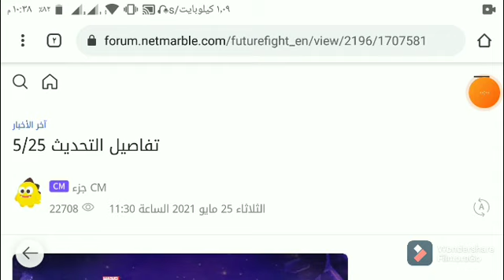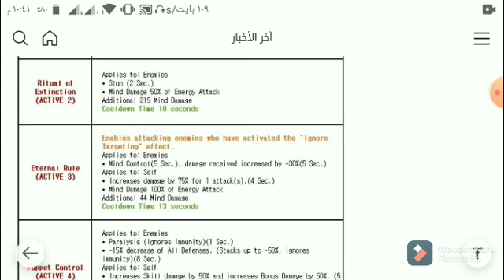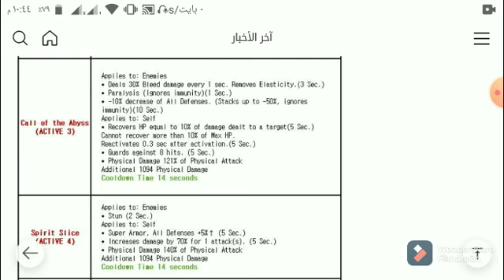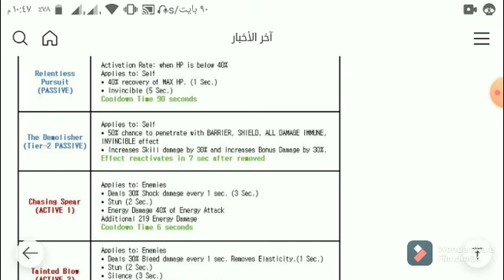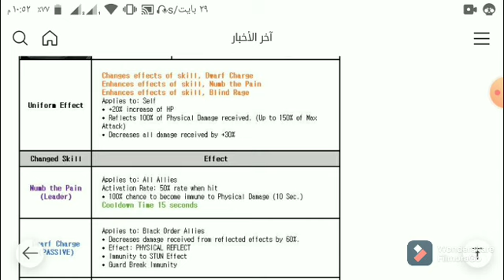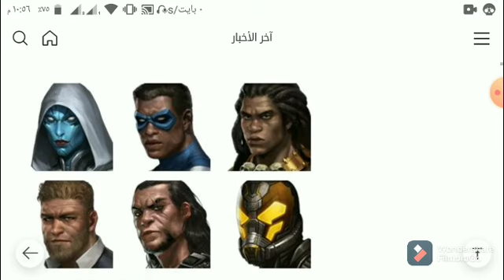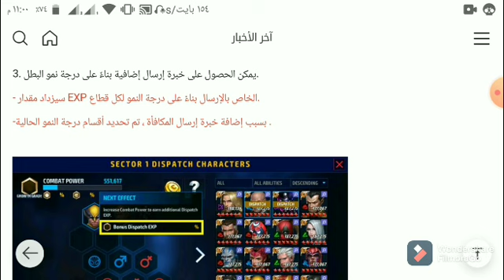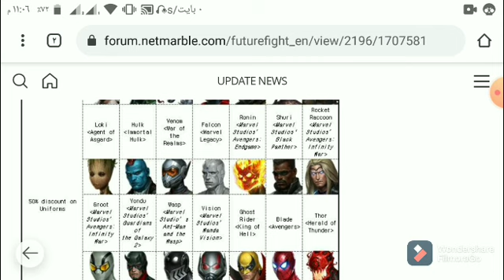كل تفاصيل تحديث البلاك اوردر Marvel future fight black order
الفيديو عبارة عن شرح لكل التفاصيل التحديث والا هينزل فيه
مستناش اللايك والاشتراك